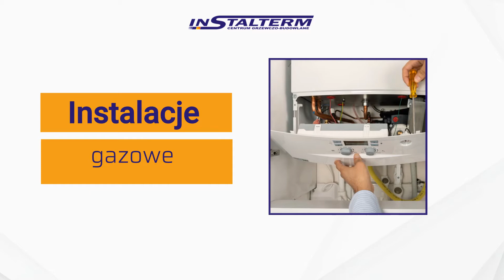Instalacje centralnego ogrzewania Krzeszowice Instalterm Technika Grzewcza i Sanitarna Artur Życki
Firma Instalterm wykonuje instalacjecentralnegoogrzewania. Działalność powstała w 1998 roki, a jej założycielem jest Artur Życki. Nasza siedziba mieści się w Krzeszowicach, na terenie województwa małopolskiego.

Zajmujemy się wykonawstwem prac instalacyjnych. Oferujemy między innymi instalacje centralnego ogrzewania, instalacje wodno-kanalizacyjne, instalacje gazowe, instalacje solarne, instalacje centralnego odkurzania oraz instalacje klimatyzacji oraz wentylacji. Naszą specjalnością jest także montaż kominków z płaszczem wodnym oraz wykonawstwo przyłączy wodociągowych i kanalizacyjnych.

Gwarantujemy atrakcyjne ceny oraz terminową realizację prac.